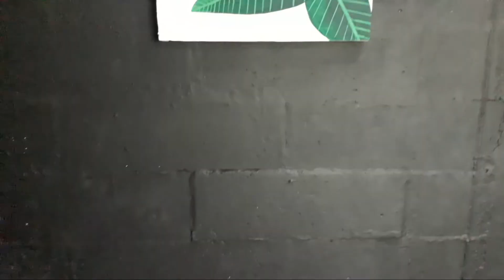DIY CARA MEMBUAT HIASAN DINDING| art painting bali| dekorasi kamar